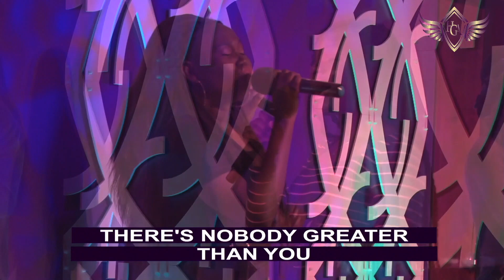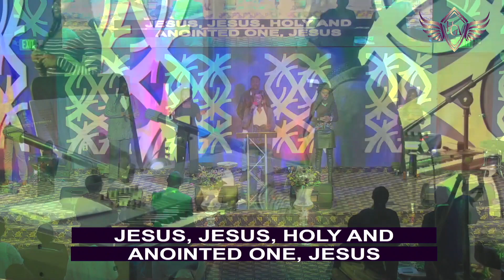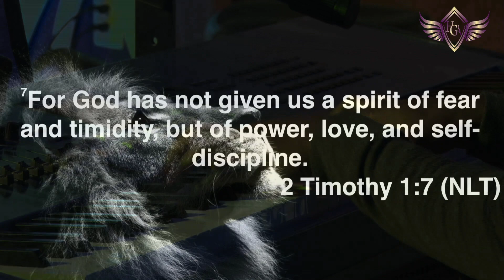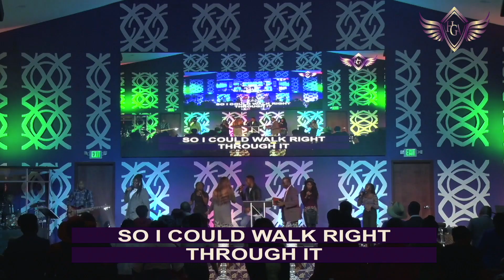HGA YOUTH VOICES PRAISE & WORSHIP 10-27-19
HGAB SUNDAY SERVICE